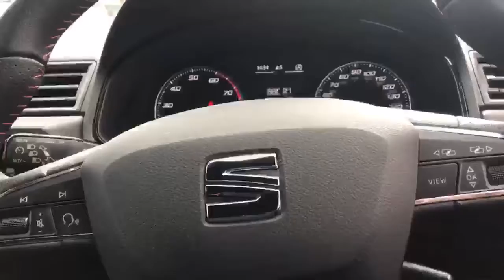SEAT Ibiza Hatchback Seat Ibiza Hatchback 1.0 Tsi 1 15 Fr [ez] 5dr - YF69BWM